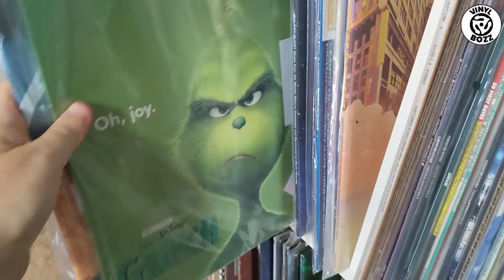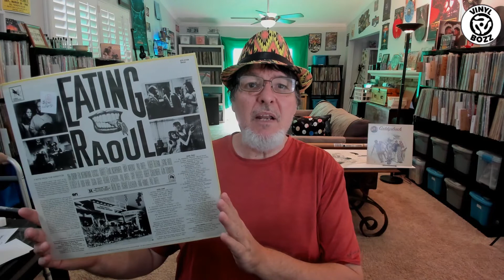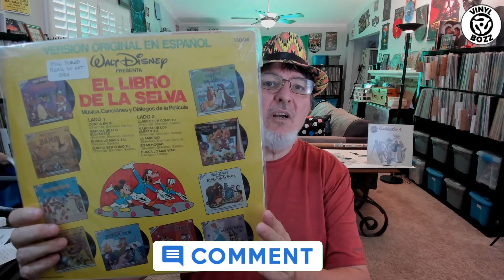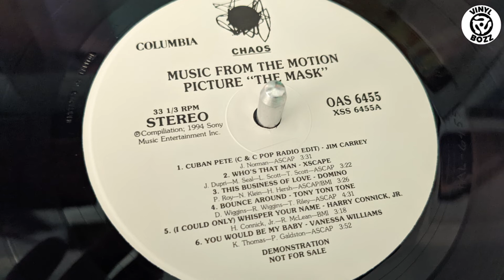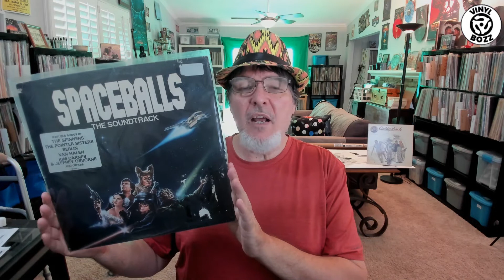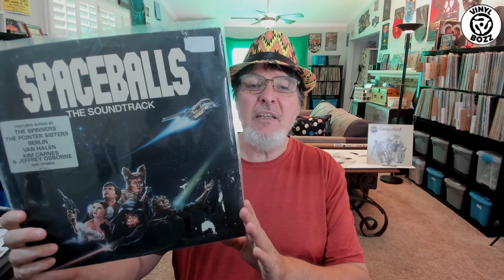Eddie's Physical Media Talk - Show five soundtracks contest! | Vinyl Community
Eddie over at Eddie's Physical Media Talk is hosting a contest
for getting to 100 Subscribers.  He wants us to show five
of our favorite soundtracks.  Okay, Eddie, here is my video!  Enjoy!

Chapters:
0:00 Intro
2:52 "Eating Raoul" (1982 Soundtrack)
3:54 Walt Disney's "Jungle Book" (1967 Spanish language)
4:38 Star Wars "Return Of The Jedi" (1983 Japanese pressing)
5:25 "The Mask" (1994 Soundtrack - Promo)
6:37 "Spaceballs" (1987 Soundtrack)